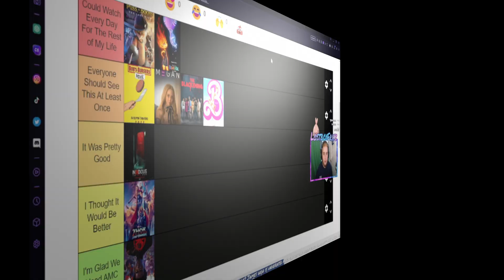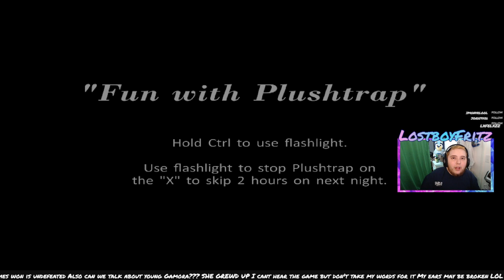Playing FNaF 4 For The First Time But I Steadily Go More Insane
Live Tuesday at 12 PM and 6 PM & Friday at 9 AM EDT
🎮 *YouTube*:  @LostBoyFritz
Live Thursday 6 PM EDT
Help an LGBTQ+ Couple Flee Florida by tipping or becoming a Member
I'm a freelance Video Editor that works primarily in shorts but also in long form. Find my rates and portfolio.

Highlights of the Five Nights at Freddy's 4 streamed on August 1st, 2023!

JUMPSCARES:
0:00 Video Begins
1:54 Jumpscare 1
5:39 Jumpscare 2
9:33 Jumpscare 3
11:12 Jumpscare 4
12:20 Jumpscare 5
14:00 Jumpscare 6
15:03 Jumpscare 7
15:27 Jumpscare 8
16:28 Jumpscare 9
16:57 Jumpscare 10
17:27 Jumpscare 11
19:15 Jumpscare 12
19:18 Jumpscare 13